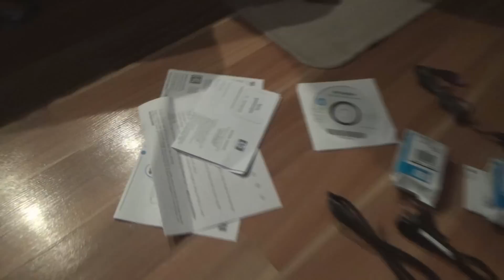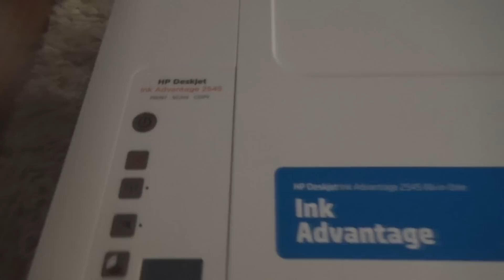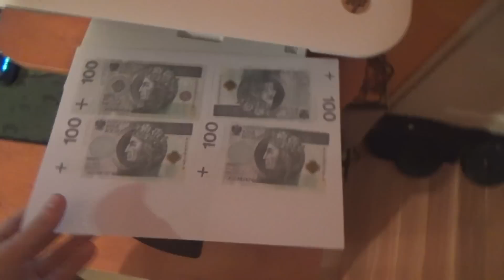Max-Vlog #19 - Unboxing Urządzenia Wielofunkcyjnego HP 2545! + BONUS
Jak się podoba odcinek sylwestrowy? Szczęśliwego nowego roku!
Bonus na propsie, hmm? Dajcie znać w komentarzach!